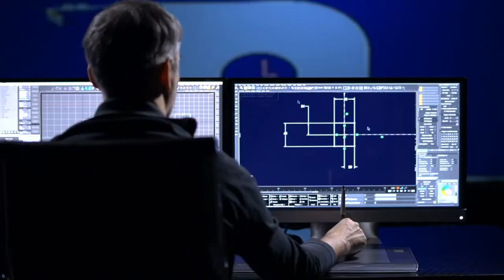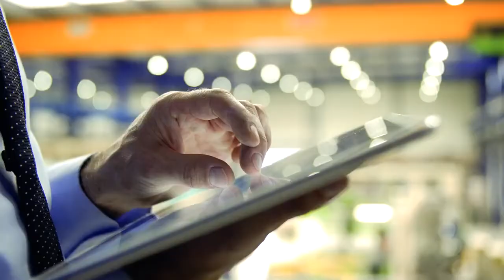Certified Maintenance & Reliability Professional ( CMRP )? الشهادة الأهم في الصيانة والاعتمادية?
The Certified Maintenance & Reliability Professional (CMRP) program is the leading credential for certifying the knowledge, skills and abilities of maintenance, reliability and physical asset management professionals. The CMRP is the only certification program of its kind accredited by the American National Standards Institute (ANSI), which follows the globally-recognized ISO standards for its accreditation purposes. The test is a thorough examination of a broad scope of expertise measured against the universal standard. It was developed to assess professionals’ aptitude within the five pillars of the SMRP Body of Knowledge (BoK), which include

1. Business & Management
2. Equipment Reliability
3. Manufacturing Process Reliability
4. Organization & Leadership
5. Work Management

شهادة خبير أو محترف الصيانة والإعتمادية
( CMRP )
هى أعلى وأهم شهادة فى العالم تهم وتخص مهندسين الصيانة والإعتمادية أو الموثوقية وتهم أى مهندس حابب يطور من نفسه فى مجال الصيانة والإعتمادية أو الموثوقية.
الشهادة دى بتقول إن حاملها معاه المعلومات والمهارات والخبرات اللى تأهله إنه يُطلق عليه مُحترف ومُعتمد فى مجال الصيانة والإعتمادية أو الموثوقية.

الشهادة هى الوحيدة فى العالم المعتمدة من المعهد الوطنى الأمريكي للمعايير
( ANSI )
وفى نفس الوقت بتتبع معايير
ISO
المعترف بها عالميًا لأغراض الاعتماد.

الشهادة بتصدر من الجمعية الأمريكية لخبراء أو محترفى الصيانة والإعتمادية
( SMRP )
ودى مقرها الولايات المتحدة الأمريكية. وبيتم إصدار
الشهادة بعد إختبار بيقيس مهارات ومعلومات المتقدم فى خمس أفرع:

Pillar 1: Business & Management
والفرع ده بيهتم بالخبرات والمهارات اللى بتضمن إن أهداف الصيانة والإعتمادية بتصب فى الأخر فى أهداف الشركة والمؤسسة ككل وبتساعد على تحقيقها واللى بيساعد وبيخدم فى النهاية فى تحقيق النتائج التى تسعى الشركة والمؤسسة فى تحقيقها .

Pillar 2: Manufacturing Process Reliability
الفرع ده بيهتم بإنه يربط فعاليات ومهام وإجراءات الصيانة والإعتمادية بعمليات التصنيع والإنتاج للشركة والمؤسسة علشان يضمن إن فعاليات الصيانة والإعتمادية بتساعد فى تحسين وتطوير العملية الإنتاجية والصناعية

Pillar 3: Equipment Reliability
والفرع ده بيهتم بنقطتين :

أولا - الإجراءات المُتبعة لتقييم الوضع الحالى للمعدات والعملية التصنيعية من ناحية الإعتمادية والإتاحية وقابلية أو سرعة الصيانة ودرجة الحرجية للمعدات
ثانيا - الإجراءات والمهام المُتبعة لإختيار وتنفيذ أفضل وأحسن إجراءات الصيانة لضمان أن المعدات والعملية الإنتاجية تستمر فى تقديم المهام المتوقعة منها بأقصى أمان وأفضل تكلفة.

Pillar 4: Organization & Leadership
يهتم هذا الفرع بالعمليات المطلوبة لضمان أن طاقم أفراد الصيانة والإعتمادية هم من أكفأ ومن ذوى المهارات المطلوبة ويتم تعيينهم وتكليفهم بالمهام التى تضمن تحقيق أهداف الصيانة والإعتمادية وبالتالى أهداف الشركة أو المؤسسة.

Pillar 5: Work Management
يهتم هذا الفرع بالمهارات اللازمة التى يتم إستخدامها لإتمام وتنفيذ عمليات الصيانة والإعتمادية وتتضمن عمليات التخطيط والجدولة و عمليات ضمان الجودة لإجراءات الصيانة وتتضمن أيضا المخازن وإدارة المخزون

RES Global is an asset management consulting and training company dedicated to helping companies improve their maintenance and reliability functions. We deliver world-class consulting and training services, led by experienced, knowledgeable consultants and training professionals producing tangible, measurable results for our clients in the ﬁeld of maintenance, reliability and asset management.